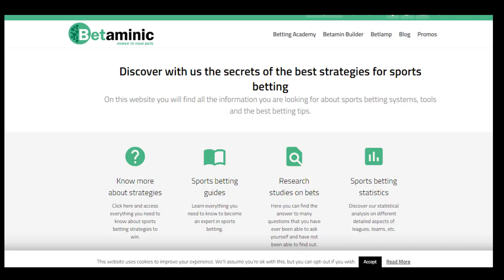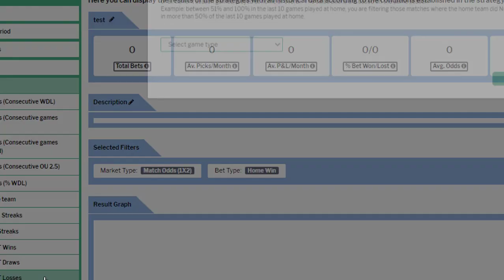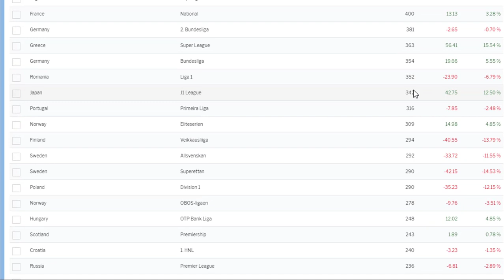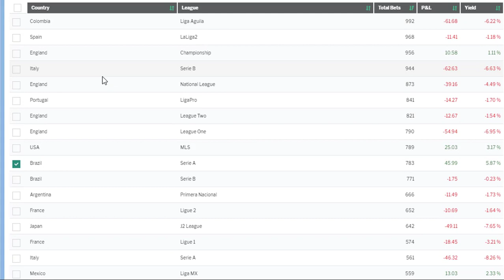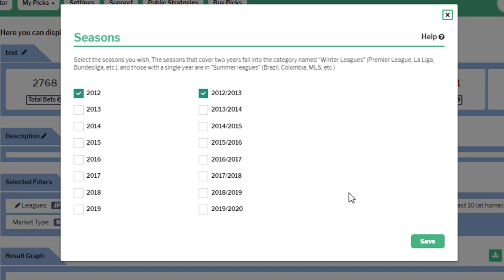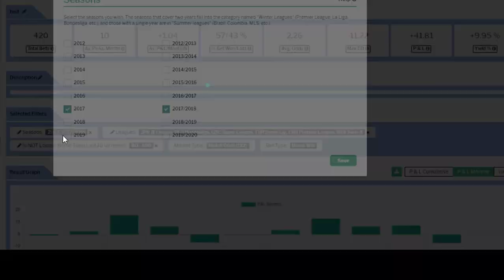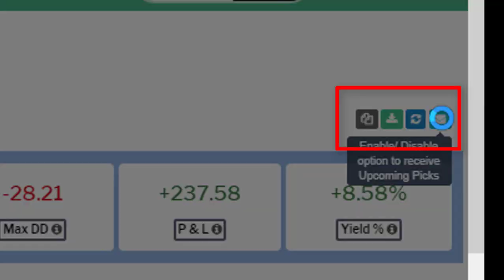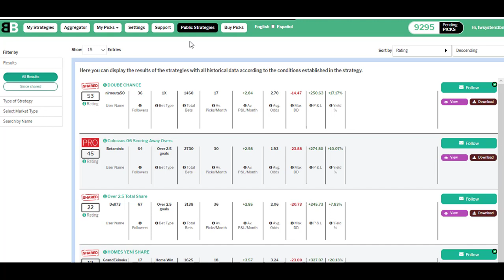Find Value Betting Selections in 4 Easy Steps.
Find Value Betting Selections in 4 easy steps using this amazing, free big data analysis tool from Betaminic.
This video shows how to use the tool in a simple way and find what betting strategies would have worked by applying them to a database of 100,000 football matches from 54 leagues around the world with data since 2012. If we know what betting systems have worked and made profit for the past 7 years, then we have found a promising betting strategy to use. Several working strategies are available to follow on the Betaminic website.